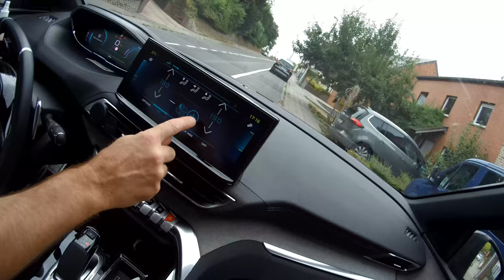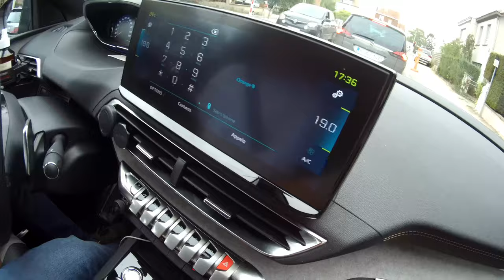Embarque avec moi pour l'essai d'une Peugeot 3008 hybride